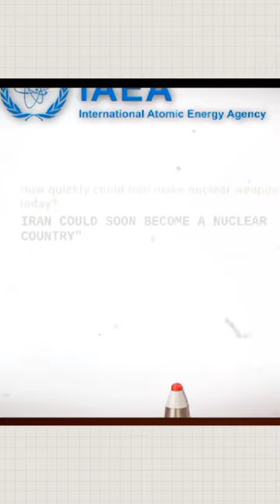Iran vs America: The Rise and Fall of Iran From World War 1 to the Nuclear Crisis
How Iran became a nuclear threat to America and the world.

It traces the history of the Islamic Revolution, led by Ayatollah Ruhollah Khomeini, that challenged the American influence and secularism in Iran. It also explains the causes and consequences of the long-running conflict between Iran and its Arab neighbors, and the potential for a World War 3. Watch this video to learn more about the rise and fall of Iran, and the slogan that defined its resistance: “America can’t do a damn thing against us”.